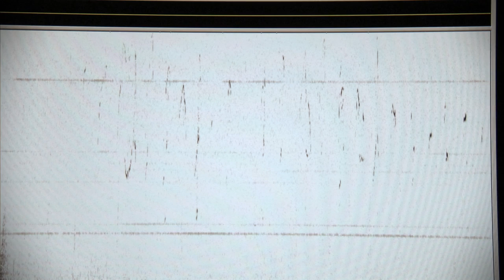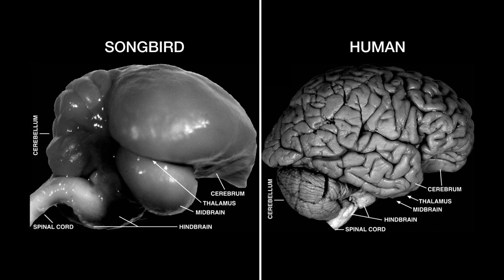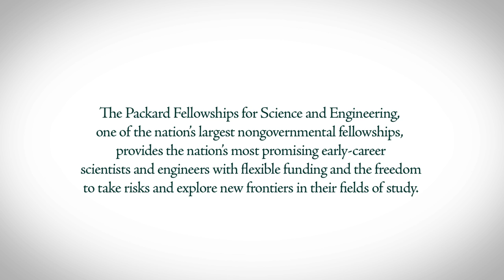Packard Fellow Dr Erich Jarvis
The Packard Fellowships for Science and Engineering supports some of our nation’s most promising early-career scientists and engineers. 2000 Packard Fellow Dr. Erich Jarvis studies how the brain generates, perceives and learns behavior, specifically focused on the vocal learning of songbirds.